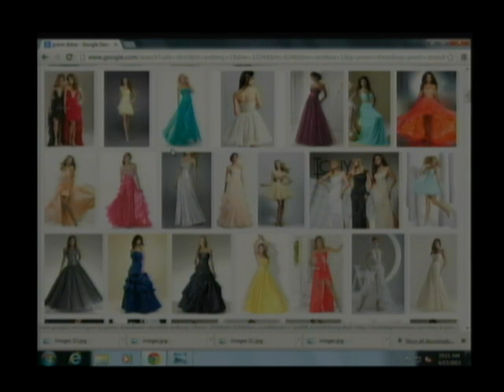The Morning Buzz Show - 04-17-13 - High Tech High School - HCST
Kayleigh Rogers, Brandon Barris, Lizzett Vargas, Ailijah Boyd